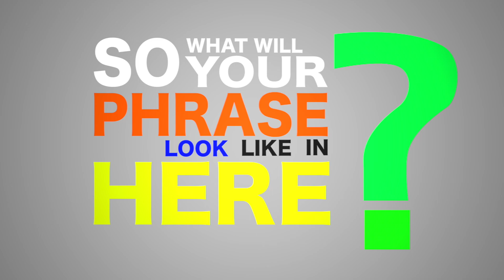Typography Motion Project (No sound)